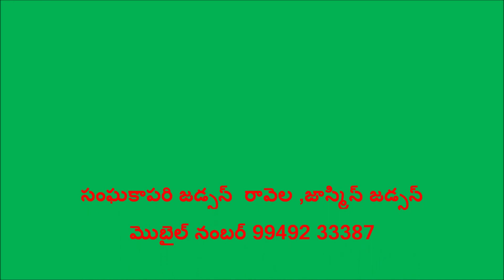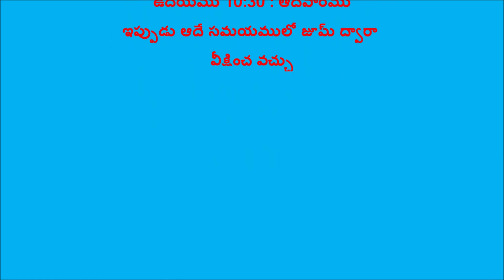Abadda Bodhakulu Prtavaktalu Kani Bhodha Devuni Bhoda